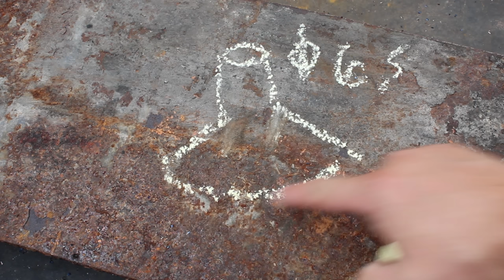Simply and easily. Homemade blacksmith's forge from old iron. For home use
Hi!!! In this video I tried to make a forge, I need a forge to use at home. On it I will forge knives, axes and all sorts of small items for the interior. And also this forge can be used for cooking delicious food. How do you like this forge?

For a long time I have been engaged in the manufacture of exclusive things made of metal and over time I began to lack a small forge for using it at home.  I had some old metal and the advice of experienced blacksmiths. It seemed to me that it was easy and simple to make a forge. You can see how it turned out for me in this video. Do you like my work?

Listening to the advice of blacksmiths. I took old metal from my shed, cleaned it of rust and went to the store to buy heat-resistant bricks, but you can use simple ones, you’ll just have to replace them with new ones more often as they will wear out faster. I laid out a square of brick, as shown at the beginning of the video, this is enough for a standard forge, but I need a forge for hardening long products, so I extended it by two more bricks. Having decided on the size of the forge, I was able to cut the metal into the lengths I needed. The following video shows the sequence in which I assembled this forge with a welding machine. When the main work with the metal was completed, I painted the product with heat-resistant paint. I cut the bricks at an angle for ease of pouring coal, and to avoid overheating of the bottom metal plate, I also laid bricks cut to the required size. To supply air to the forge, I used a blower you can use any device that creates an air flow. When I first started it, the forge performed very well and did not cost me much money at all. And thanks to the heat from the brick, you can cook very tasty food on it... I was satisfied with the result of this work and I hope that you liked it too.

Dear friends, if you decide to repeat what you saw. Do Not Forget - observe Safety Precautions. Gloves, mask, glasses, etc. And also what you see is just a flight of creative imagination, not instructions on how to do it. Thank you for understanding!

TO SUPPORT THE AUTHOR: 🤝🤝🤝 if there is an opportunity to support me, I will be very grateful!!! Donat
With your support, you are helping this channel to develop!